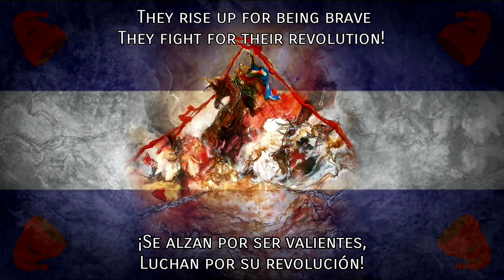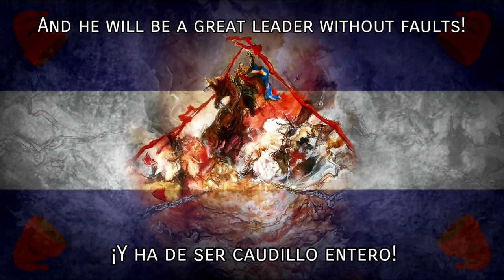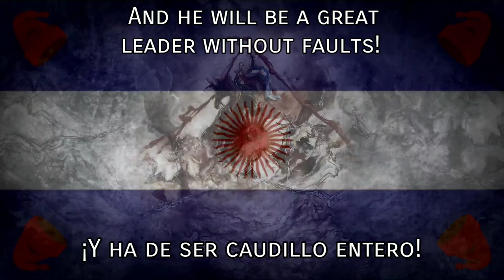Revolución de los Restauradores ✵ - Restorers' Revolution ✵ (La Plata Federal Song)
- Revolución de los Restauradores - Pedro C. Hardoy y los Changos de Anta.

🇪🇸• Luego de su primer período de gobierno, finalizado en 1832, Juan Manuel de Rosas se retira a la campaña de la provincia, y se ocupa por entero a la campaña del desierto.

El ambiente de la ciudad en que había imperado el orden y la justicia, en especial en las clases bajas, empezó a agitarse, hasta desembocar en lo que se llamó la “Revolución de los Restauradores”, iniciada del 11 de octubre de 1833.

Fue un movimiento típico del pueblo. No fue una revuelta inspirada ni dirigida por Rosas, ni se destinó a que éste se instalara en el poder, como hacían los unitarios, sino en la restauración de las instituciones, desnaturalizadas durante la gobernación del general Juan Ramón González Balcarce, que lo había sucedido, apoyado en los tibios o “lomos negros” y estimulando la actividad de los “cismáticos”. Contrariando el sentimiento popular favorecía la infiltración de los unitarios responsables de las masacres que siguieron al fusilamiento de Dorrego. Bajo el influjo de la prensa de “los ilustrados”, no quedaba honra o prestigio que no fuera degradado.

La atmósfera caldeada explotó el 11 de octubre de 1833. El pueblo salió a las calles reclamando el restablecimiento del orden.

🇬🇧•After his first term in office, which concluded in 1832, Juan Manuel de Rosas withdrew to the province's countryside, fully engaging in the desert campaign.

The atmosphere in the city where order and justice had prevailed, especially among the lower classes, began to stir, eventually leading to what was called the "Restorers' Revolution," initiated on October 11, 1833.

It was a typical movement of the people, not a revolt inspired or directed by Rosas, nor aimed at securing his installation in power as the Unitarians did. Instead, it focused on restoring institutions that had been distorted during the governance of General Juan Ramón González Balcarce, who succeeded him. Balcarce was supported by the lukewarm or "black backs" and stimulated the activity of the "schismatics." Contrary to popular sentiment, this favored the infiltration of Unitarians responsible for the massacres following the execution of Dorrego. Under the influence of the enlightened press, there was no honor or prestige left undegraded.

The heated atmosphere exploded on October 11, 1833, as the people took to the streets demanding the restoration of order.

- Lyrics:

Allí van ellos dos
Los barones del bravo Rosas

Se alzan por ser valientes
Luchan por su revolución

Quieren ser gran nación
Batallando contra la entrega

Conciencia de patria unida
Sigue a Doña Encarnación

Se levanta esa gauchada triunfal
Soberano pueblo, va pidiendo su ley
Tierra de Honor, estirpe de guerrero

¡Juan Manuel volverá! ¡Volverá!
Y ha de ser caudillo entero

Triunfará su valor...
Y el derecho de los más pillos

Pueblada de los humildes
¡Quieren a su restaurador!

Vencerá por su honor...
Derrotando a los unitarios

Al blando y a los traidores
Grito de su liberación